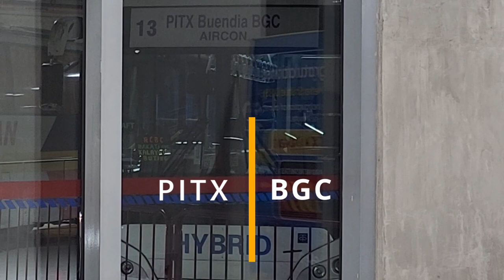HOW TO COMMUTE FROM PITX to BGC, KALAYAAN, MAKATI BUS ROUTE UPDATE 2022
Papunta kang BGC pero galing PITX? May masasakyan kang bus!